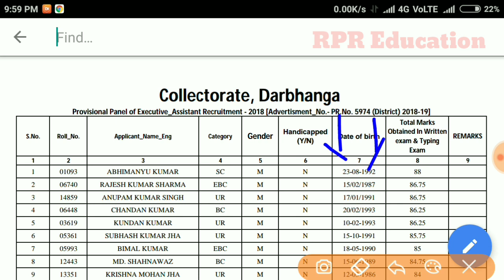Final Result कार्यपालक सहायक Darbhanga | Draft Panel of Executive Assistant Recruitment 2018